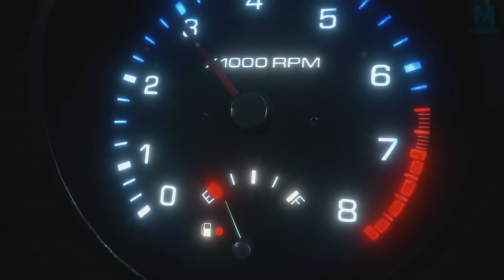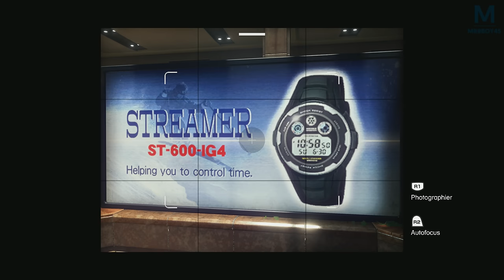DEAD RISING : LÀ OU TOUT A COMMENCÉ | JOUR 1 | Episode 1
On est parti pour une nouvelle aventure horrifique ! Bienvenue sur l'OG des DeadRising Version Remastered, installez vous confortablement on va passer un merveilleux moment dans le centre commercial de Willamette

Mon matos

Partenaire !